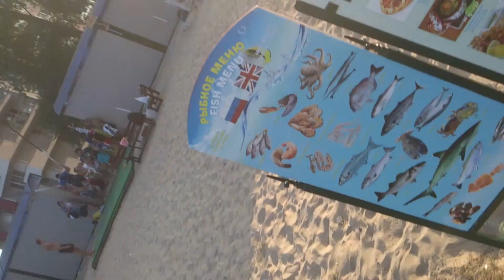Юли скача с Бънджи 08.08